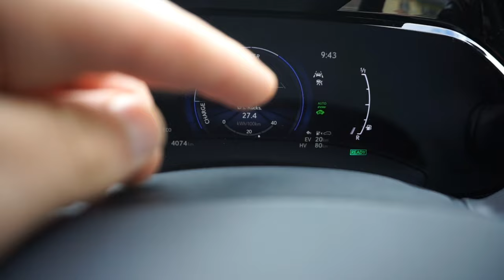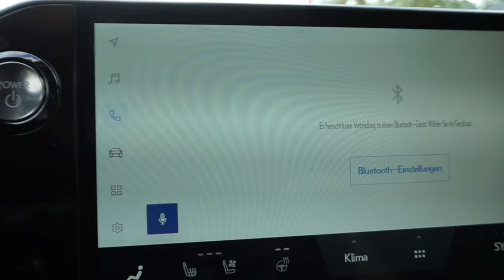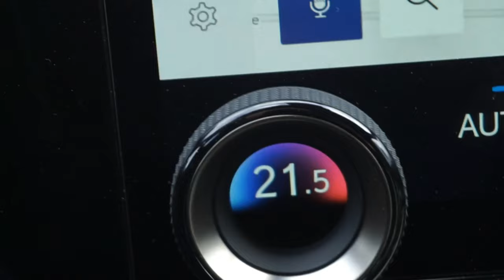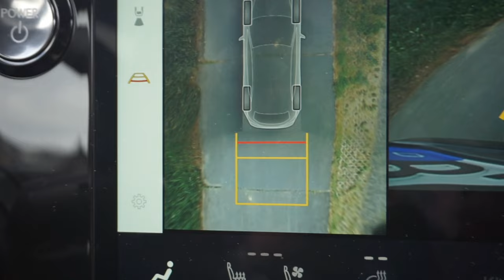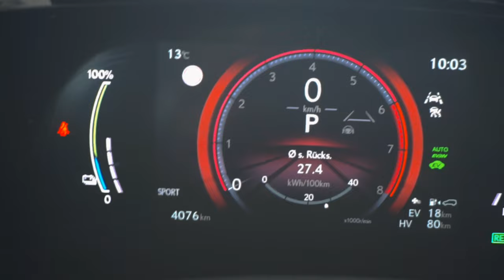Alles oder NX? | 2022 Lexus NX 450h+ Review | Mattes Car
Ich durfte den Lexus NX450h+ Probe fahren und hab euch mitgenommen.

mpunktkmedien.de

m.kmediem